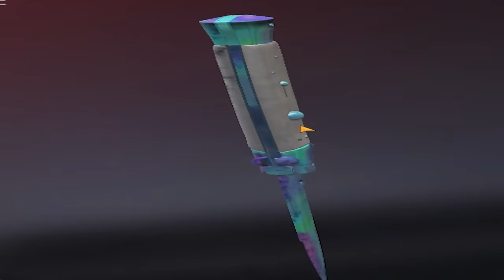ЗАШЕЛ НА ЗАБАНЕННЫЕ АККАУНТЫ В STANDOFF 2